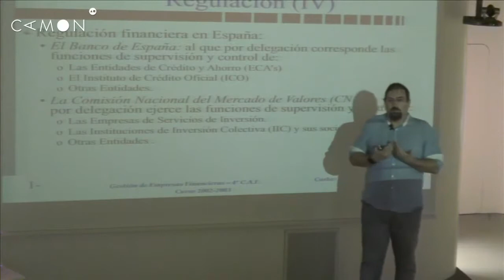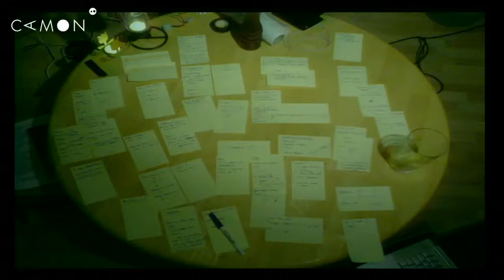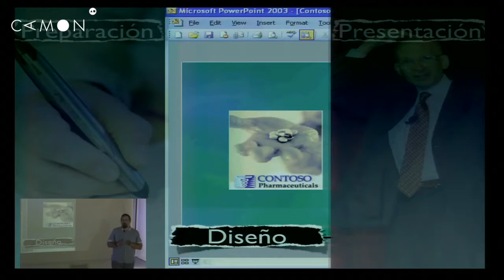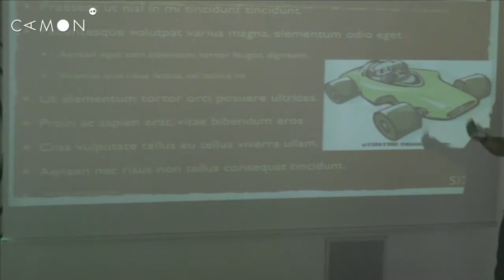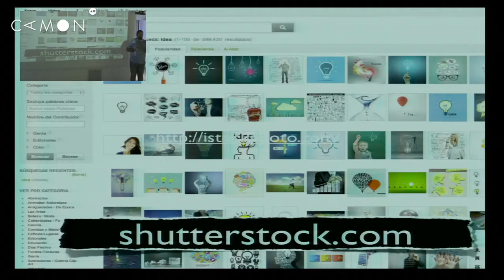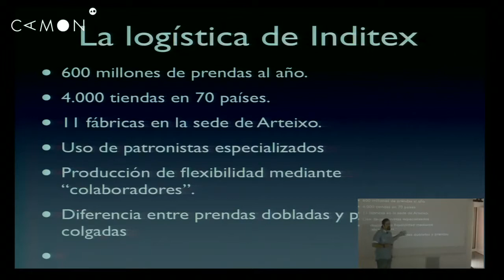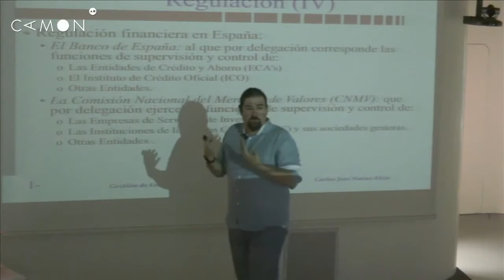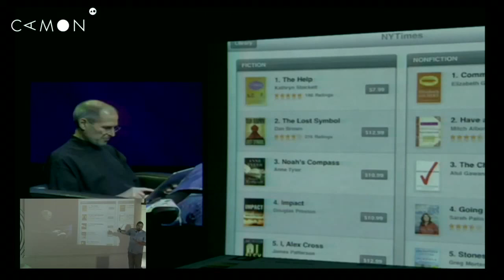Taller: Presentaciones efectivas (1 de 4)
Estás empezando algún proyecto? Puedes contratarme aquí: Taller dirigido a mejorar la manera de presentar nuestras ideas, proyectos de empresa y propuestas de.

Tercera clase para profesores y docentes. Revisaremos el por qué de aplicar las metodologías a los profesores y que sean ustedes los agentes de cambio en la sociedad. En esta ocasión, presentac.